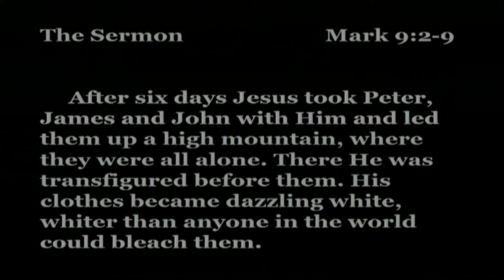02-11-2018 Sermon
Pastor Fricke brings us the sermon from February 11, 2018.